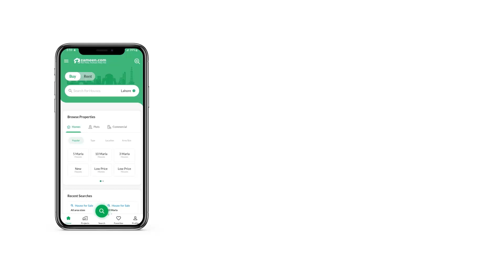1 KANAL RESIDENTIAL PLOT FOR SALE IN PHASE 3 DHA ISLAMABAD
1 Kanal Plot In Sector B Street 68 DHA Phase 3 Islamabad

Details:
1 kanal plot
street 68
A pair of plots are here side by side bo